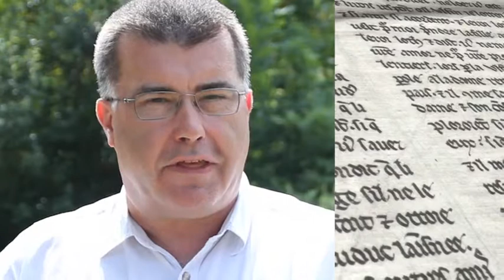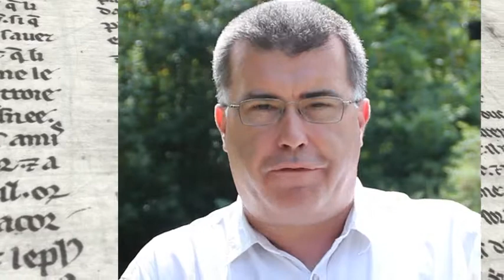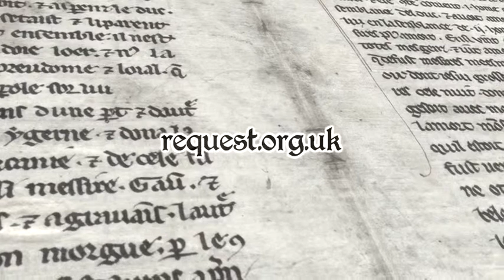Sainted: Saint Hilda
Watch this film to hear about Saint Hilda, a wise woman who became the Patron Saint of Learning and Culture.